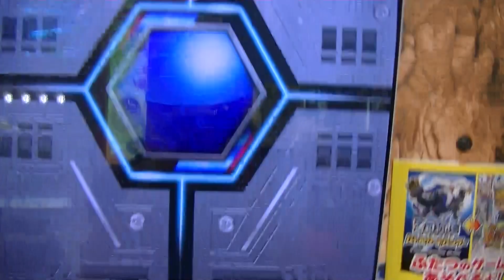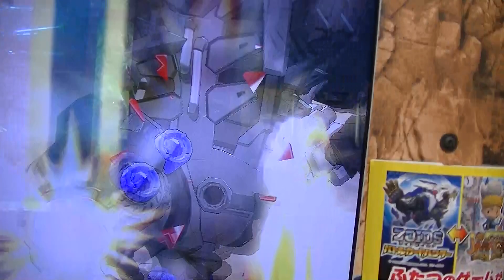新Ｚ-０１弾ＳＲバズートル初使用で初必殺技まさに対空レーザー砲戦車しかもマシンブラストZOIDSゾイドワイルド２ビーストライガーゼロＺＥＲＯバトルカードハンター千治チャンネル勝利ゲームプレイ動画ｅスポ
令和元年２０１９年１０月１３日（日）５ゲーム目

↑Ｚ-０１弾ZOIDSゾイドワイルド２ゼロＺＥＲＯ
バトルカードハンター初プレイ動画ノーダメージ勝利
リニューアルＳＨＯＰ限定デスレックス獄炎龍形態ＷＲ
大秘宝発掘レーダー争奪戦応募券ｅスポーツ千治チャンネル

↑Ｚ-０１弾いきなり初ボス戦ＷＲキャノンブル発掘圧勝動画
デスレックス獄炎龍形態
ビーストライガーABUアサルトブーストユニット先行入手
ZOIDSゾイドワイルド２バトルカードハンター
大秘宝発掘争奪戦応募券

↑Ｚ-０１弾メイン乱入ＷＲ新ＮＥＷ
伝説亜種ビーストライガーゼロ勝利発掘入手動画ZOIDS
ゾイドワイルド２バトルカードハンター
大秘宝レーダー発掘争奪戦応募券
『先行勝負デッキ危うし待ち構えし一撃』支援